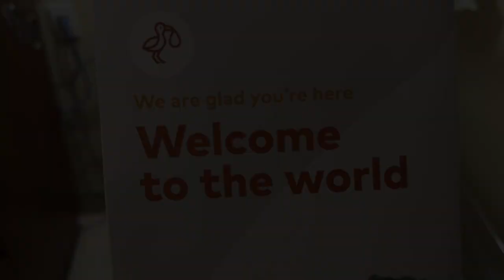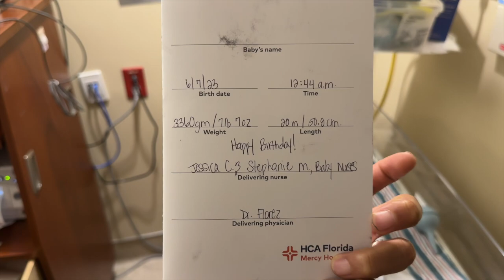OUR FAST BABY DELIVERY STORY! And LONG LOVE STORY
Our baby was born in 30 mins! Here is the details and time stamps during the final contractions, hospital arrival, and the time we delivered our healthy baby boy! Everything happened so fast, but we are glad it happened that way! We hope you enjoy our delivery story!

13 YEARS OF LOVE!!!  Watch this video that highlights our LOVE STORY, along side the big new change in our life... A BABY ON THE WAY!!

Who we are & what's our goal?:
- 1 Conversation at a time we keep it entertaining, keep it fun, keep it informative, and most of all keep it real to provide perspective to help you grow individually and together in a partnership!